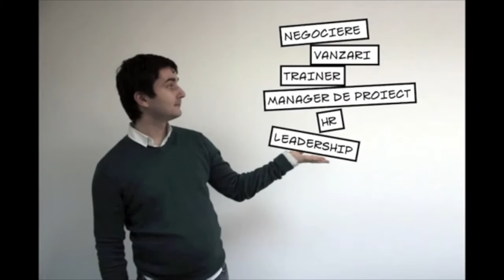Esti leader? Trebuie sa-l vezi! Studiu de caz revelator cum motivam o femeie? (33/John Gray)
O lectie desavarsita despre leadership. Daca esti barbat si lucrezi cu femei, afla exact ce trebuie sa faci! Testeaza si vezi ca functioneaza!
Extras din webinarul cu John Gray despre motivarea barbatilor si femeilor la locul de munca. Detalii si inscrieri la conferinta cu John Gray din 17 Noiembrie 2015 sunt disponibile aici
Preocupat de dezvoltarea personala sau profesionala? Vezi agenda de cursuri aici
Echipa Extreme Training